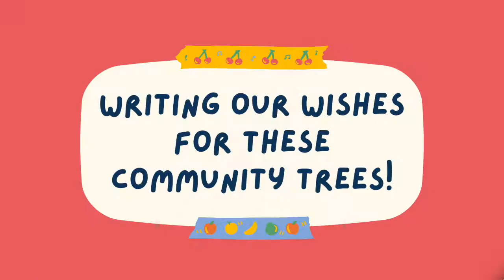Little Forest on Oct 22 2021